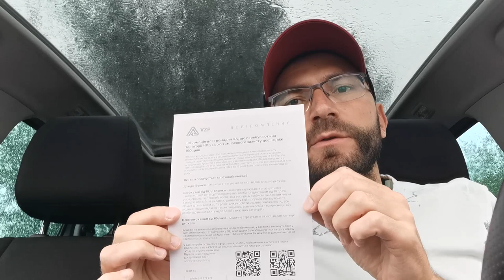Важливе повідомлення для біженців з України в Чехії